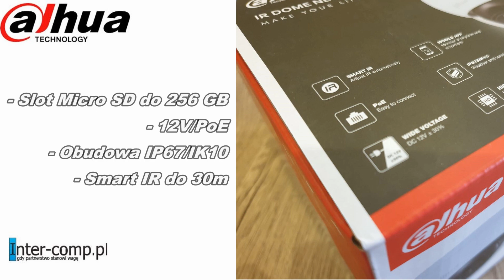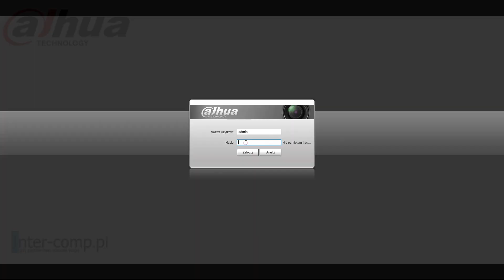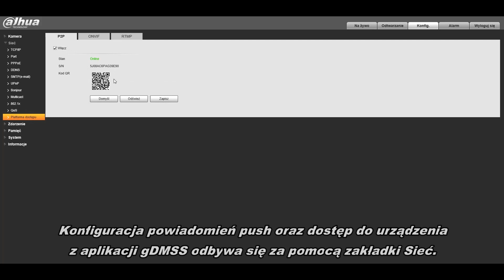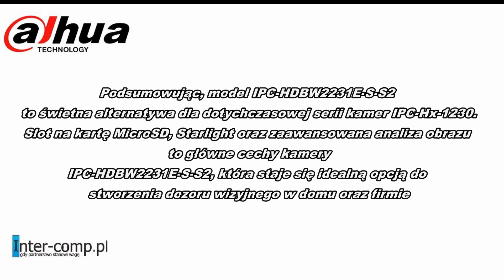Dahua IPC-HDBW2231E-S-0280B-S2 - prezentacja kamery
Dahua IPC-HDBW2231E-S-0280B-S2 to nowoczesna kamera sieciowa z serii LITE. IPC-HDBW2231E-S-0280B-S2 wyposażona jest w przetwornik 1/2.8" CMOS generujący obraz w rozdzielczości 2Mp - 1920x1080px. IPC-HDBW2231E-S-0280B-S2 posiada obiektyw stałoogniskowy 2.8mm. Godny następca IPC-HDBW1230.